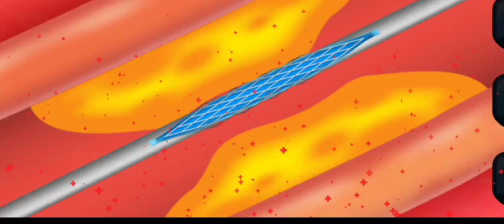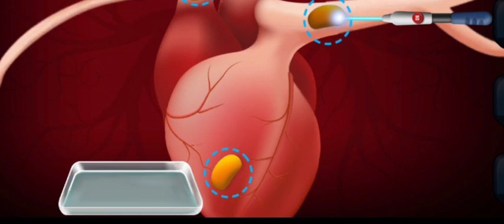ASMR Treatment to Remove by wearing piercing